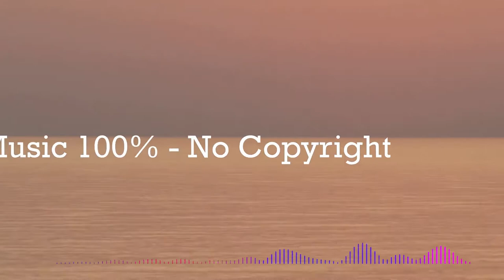Hurts So Good Blues - Audio Song (100% No Copyright)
FreeMusic100%-NoCopyright

Free Music 100% - No Copyright use it any where any time, with no condition.

Use many times as much as you want.